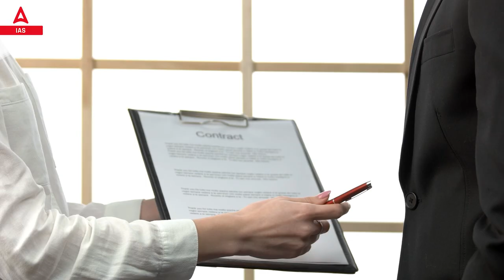Why WORLD WAR 1 Happened ? World War 1 | World History | UPSC Explained Hindi by Siddharth Singh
1:1 Free Personal Mentorship by Siddharth Bhaiya
World War I, also called First World War or Great War, an international conflict that in 1914–18 embroiled most of the nations of Europe along with Russia, the United States, the Middle East, and other regions. The war pitted the Central Powers—mainly Germany, Austria-Hungary, and Turkey—against the Allies—mainly France, Great Britain, Russia, Italy, Japan, and, from 1917, the United States. It ended with the defeat of the Central Powers. The war was virtually unprecedented in the slaughter, carnage, and destruction it caused.

Explore the roles of Marie Curie, Mabel St. Clair Stobart, and Aileen Cole Stewart in World War I
Explore the roles of Marie Curie, Mabel St. Clair Stobart, and Aileen Cole Stewart in World War ISee all videos for this article

World War I was one of the great watersheds of 20th-century geopolitical history. It led to the fall of four great imperial dynasties (in Germany, Russia, Austria-Hungary, and Turkey), resulted in the Bolshevik Revolution in Russia, and, in its destabilization of European society, laid the groundwork for World War II.

The last surviving veterans of World War I were American serviceman Frank Buckles (died in February 2011), British-born Australian serviceman Claude Choules (died in May 2011), and British servicewoman Florence Green (died in February 2012), the last surviving veteran of the war.
🔴OUR LATEST COURSES:
🎁JOIN परिणाम 2.0 - UPSC IAS सामान्य अध्ययन सम्पूर्ण फाउंडेशन बैच (2024-25)

1. Learn from the best faculties
2. In-depth analysis
3. Exam planning strategy
4. Best question solution
5. Time management

1. Learn from the best faculties
2. In-depth analysis
3. Exam planning strategy
4. Best question solution
5. Time management